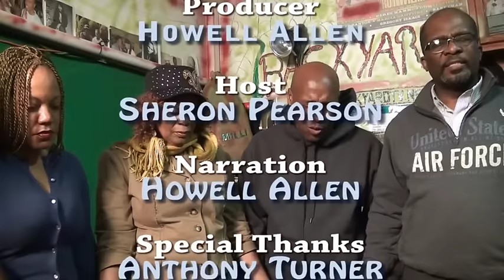Did Bob Marley Turn To Jesus? A jaw dropping Conversation with the great Judy Mowatt fr the iThrees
Judy Mowatt, 'Rasta Turned To Jesus'. A jaw dropping conversation with one of the awesome ladies from the iThrees. Who was there with Bob Marley every step of the way. The big story that the wonderful Judy Mowatt would never give to anyone except Uncle Howie. This is one of the most jaw dropping and fascinating interviews about Bob Marley ever!! from the beginning to what had happened in Bob's final days. You can also watch this video on my Roku Channel (Uncle Howie Reggae Town) Much love to Anthony Turner and the Groovin In The Park people for their contributions to this herstory!